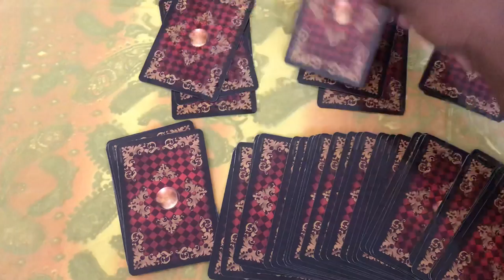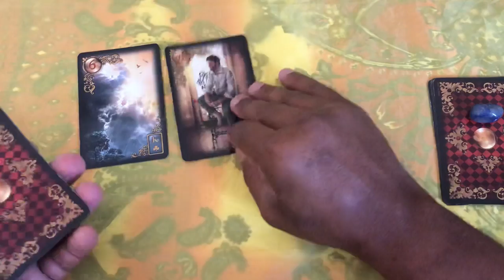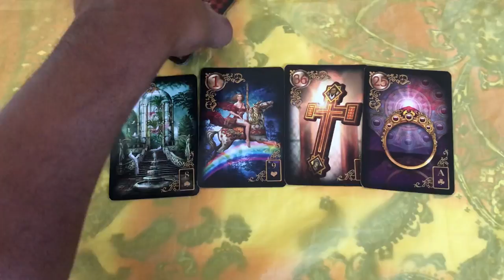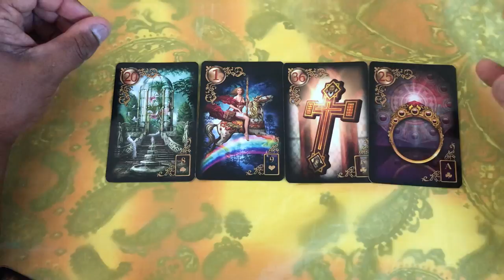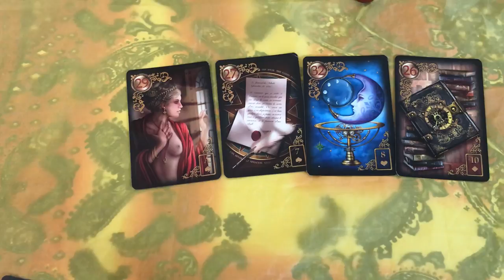ELE HOJE EM RELAÇÃO A VOCÊ! !!💘 [ Tarot Responde ] Tarô [Tarô ] Tarot